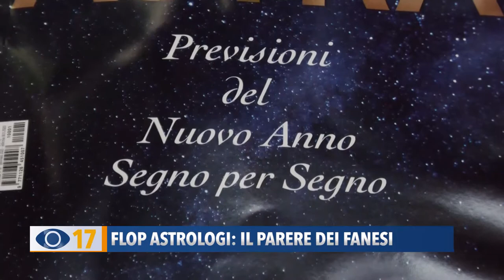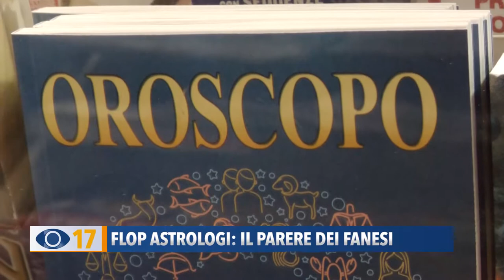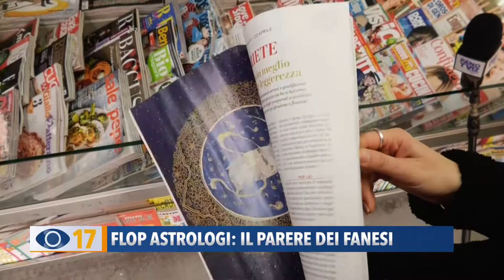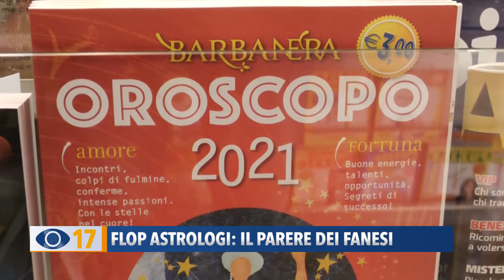Flop astrologi: il parere dei fanesi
Le previsioni sul 2020 da parte degli astrologi si sono rivelate errate: i “lettori delle stelle” si sarebbero lasciati scappare un piccolo dettaglio: la pandemia.